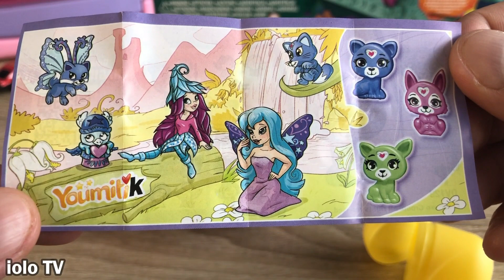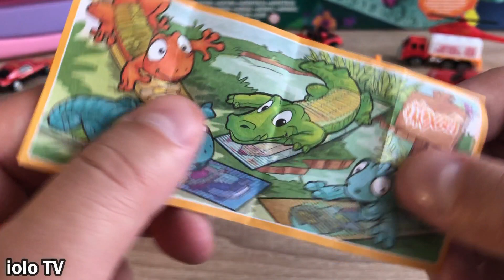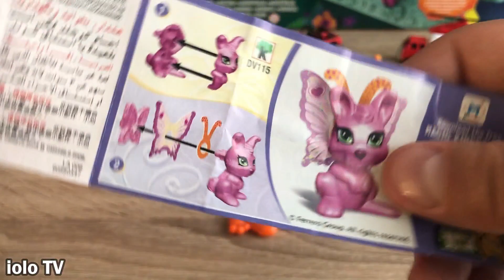Deschid 3 oua kinder de fete cu jucarii frumoase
Deschid 3 oua kinder de fete cu jucarii frumoase si speciale. Cele 3 surprize din oua kinder de care avem parte sunt: o pisicuta care este defapt un joc pe care il poti juca cu prietena ta, o broscuta pe sub care tragi o hartie si se vede foarte frumos si un animalut zana cu aripi si antene care se monteaza pe spate.